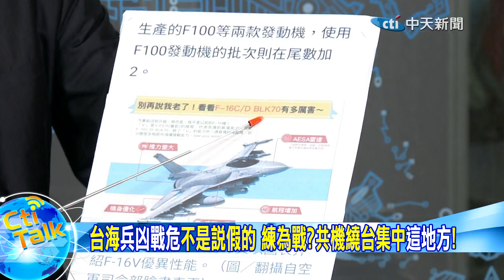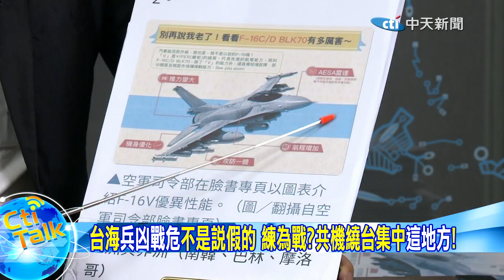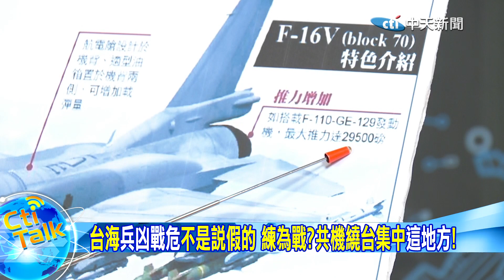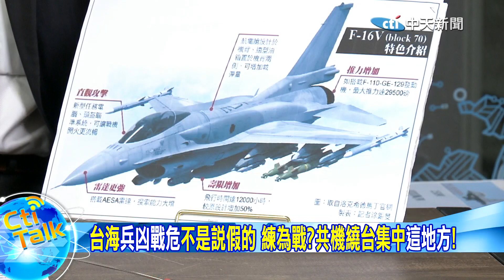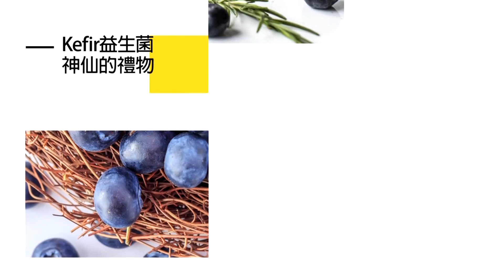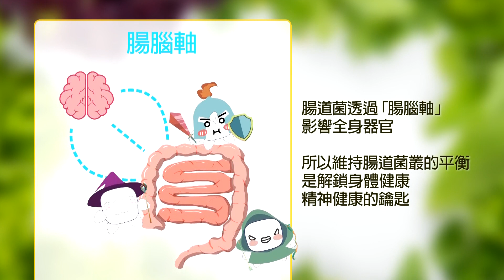【Cti Talk｜張延廷】台海"兵凶戰危"不是說假的 練為戰?共機繞台集中"這地方"!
責任小編：芸芸編 (cti066 下載中天新聞APP抽獎)